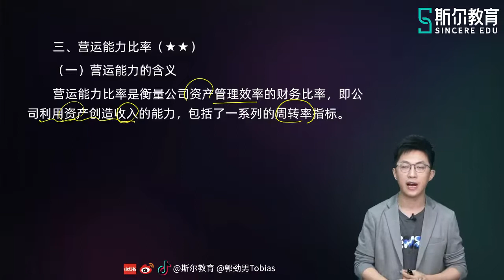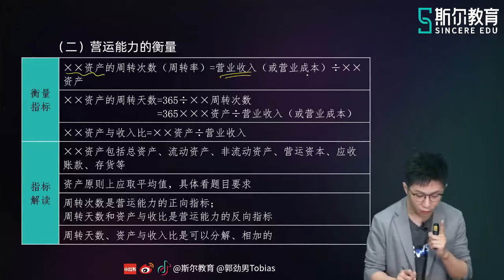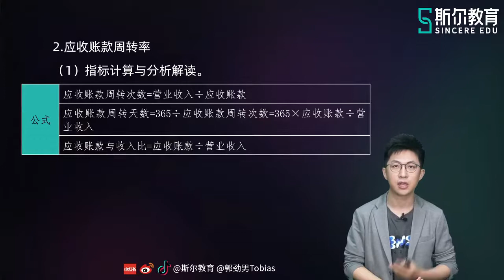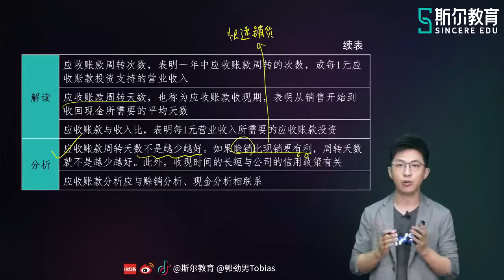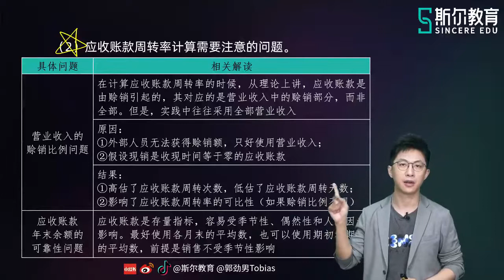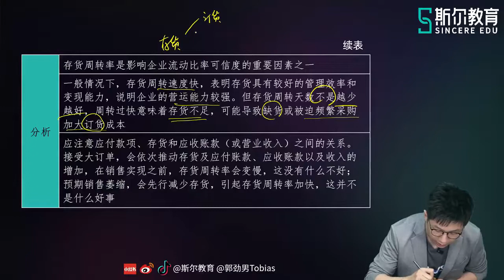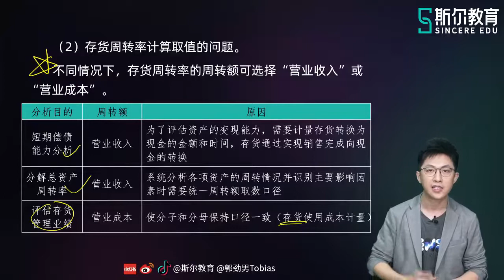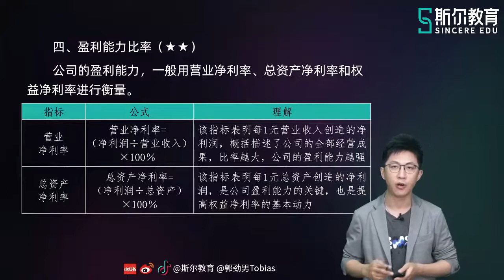2022 CPA 财务管理 郭劲男 基础进阶班【08】第二章 营运能力分析